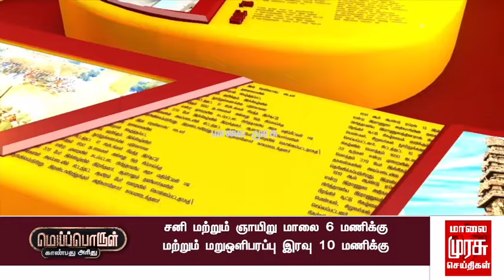தமிழ்த்திரையுலகின் பீமன் - கே.பாலாஜி | K Balaji | Tamil Actor